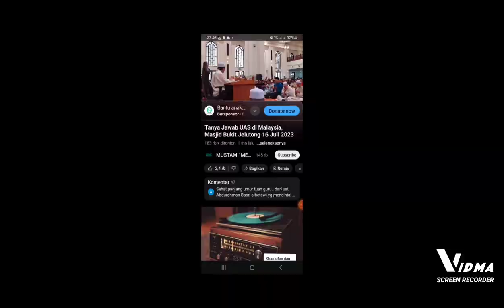Full... Tanya Jawab Bersama Ustadz Abdul Somad Di Malaysia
Masjid Bukit Jelutong, 16 Juli 2023